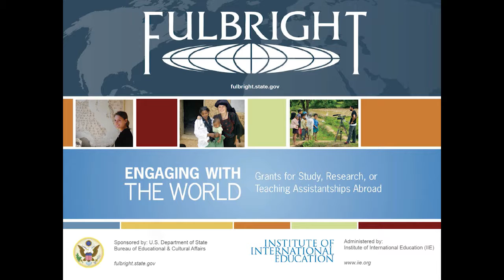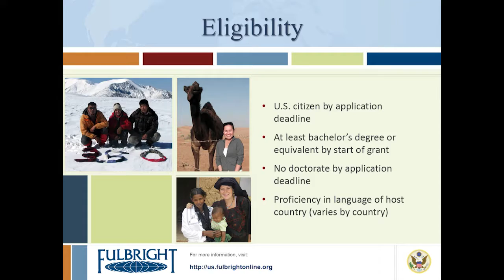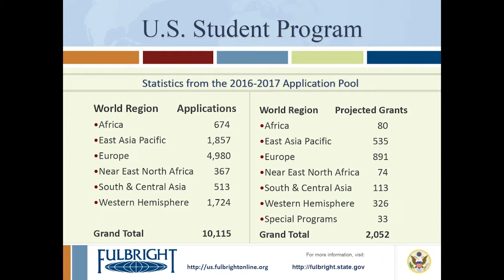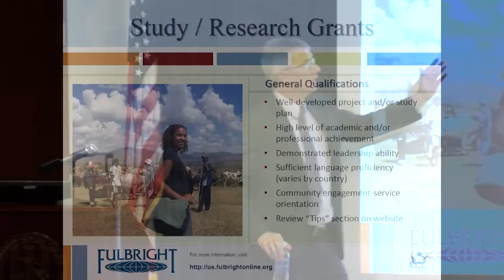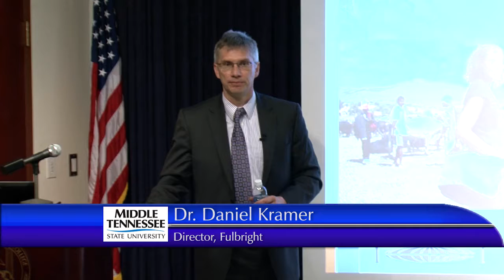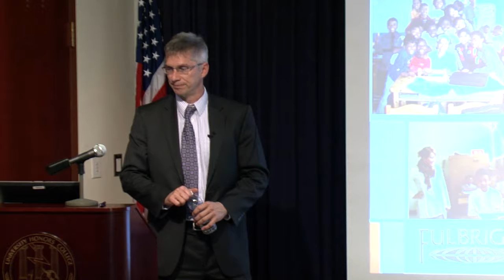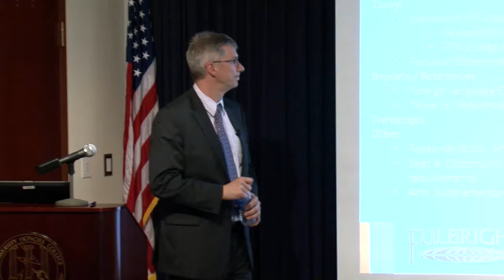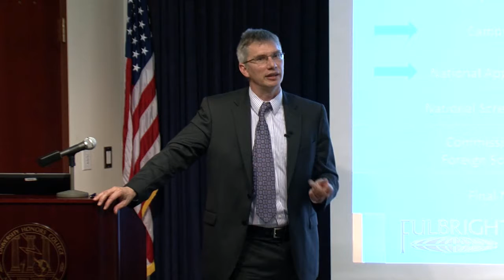Daniel Kramer Fulbright Fellowship Director 720p 1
Fulbright Director
Daniel Kramer